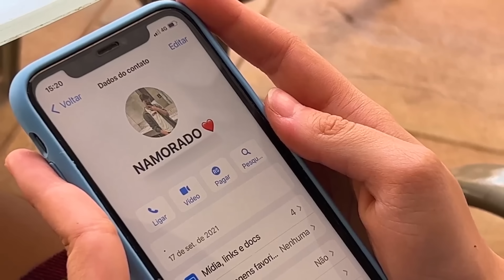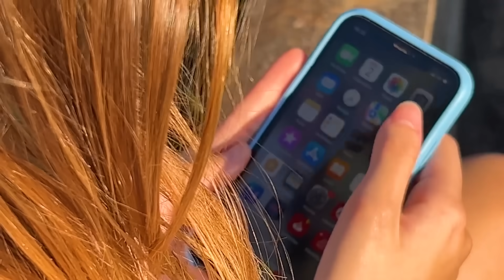BELEZA INTERIOR T 7 Ep 1 | Mayumi